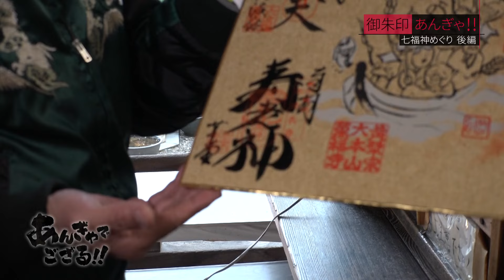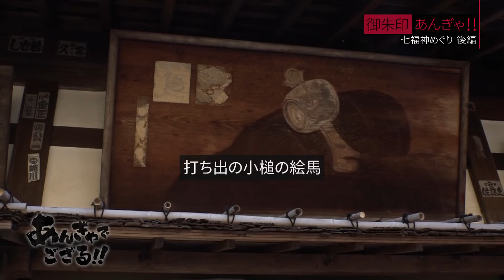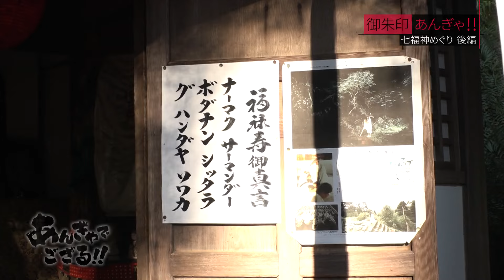あんぎゃでござる！！ ＃９１ 御朱印あんぎゃ！！都七福神めぐり・後編（2020年1月12日放送）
大好評御朱印あんぎゃ!!
今回は年のはじめということで、「七福神めぐり」に出かける事にした二人。

既に萬福寺・布袋尊、東寺・毘沙門天、六波羅密寺・弁財天へのお参りを済ませ、今回は東山区の恵美須神社からスタート。
商売繁盛の神様として名高い「ゑびす神」に参拝し、商売繁盛の御由緒を学んで御朱印をいただく。

次に訪ねた中京区にある革堂（行願寺）では不老長寿の神様「寿老神」に、
さらに左京区にある松ヶ崎大黒天(妙円寺)では、開運招福の神様「大黒天」にご対面。

最後に訪れたのは左京区の赤山禅院。
ここには長寿の神様「福禄寿神」が祀られている。

さて2人は無事七福神の御朱印を集め、 今年一年の福運を授かる事はできるのか!?